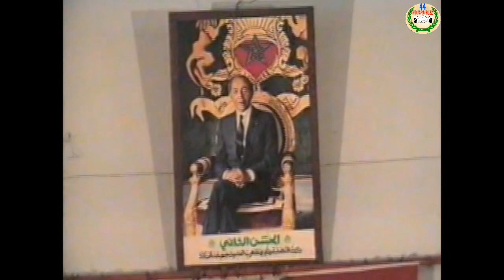الكفيفات الهوارية الجزء الثالث فيديو نادرللمجموعة lagfifat houara vol 03